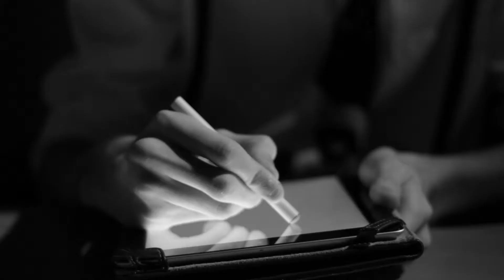Shades - Short Film (Pilot)